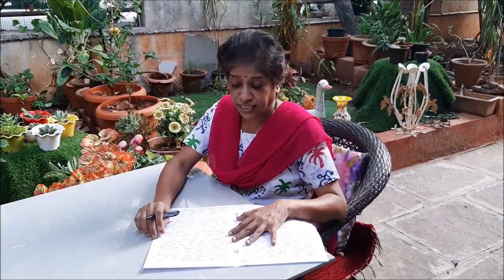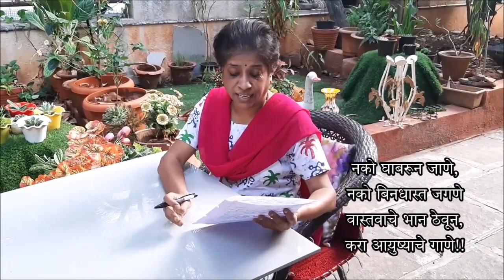Covid Precautions by Vd. Susmita Dhopeshwarkar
Home remedies and regimens to follow in Covid Pandemic